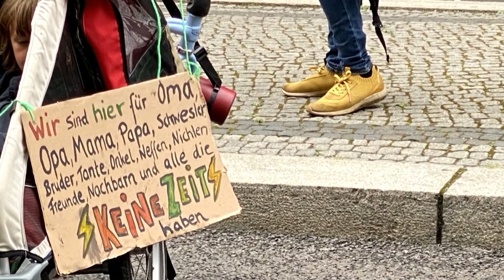Klimademo Berlin August 2021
"Wir sind hier für alle, die keine Zeit haben", so zu sehen auf einem Plakat.
Die Umweltschutztruppe „Extinction Rebellion“ und andere Initiativen starteten am 17.August ihre Protestwoche in Berlin. Zu beobachten war ein Demonstrationszug in der Friedrichstraße.